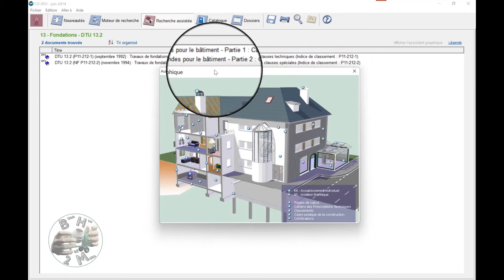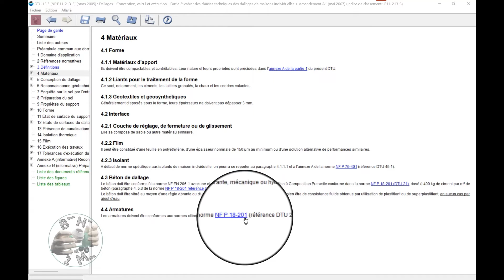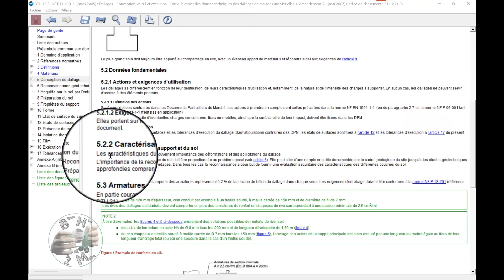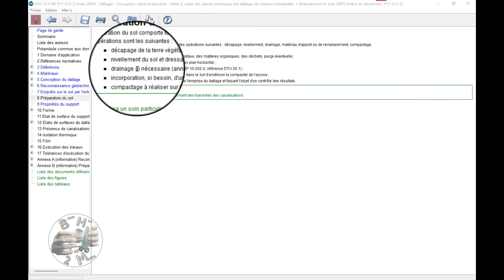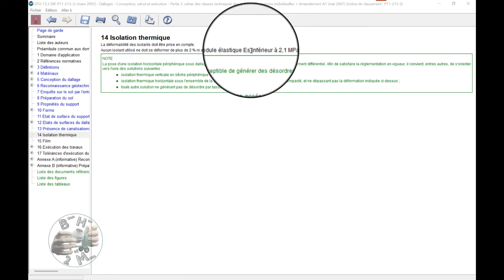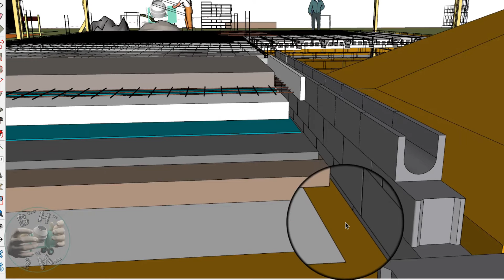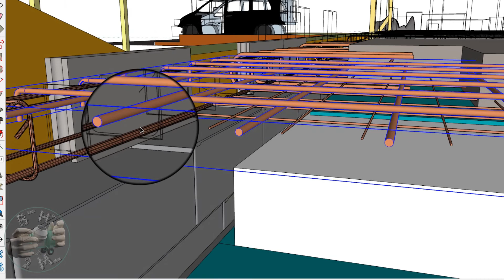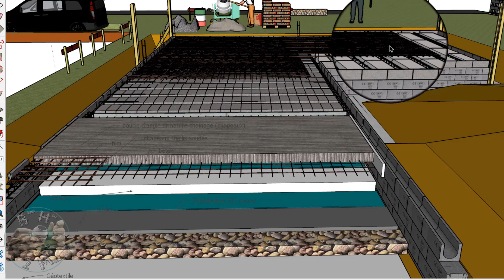Comment faire une dalle en béton armé ?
Découvrez comment réaliser une dalle béton armée sur terre-plein COMPLÈTE: préparation sol,
ferraillage, étanchéité, coulage, et surtout les ERREURS À ABSOLUMENT ÉVITER (fissures,
infiltrations, remontées capillaires - problèmes énormes!).

Une dalle mal réalisée cause:
- Fissures (structurelles, progressives)
- Infiltrations d'eau (moisissures, champignons)
- Remontées capillaires (humidité permanente)
- Effondrements localisés
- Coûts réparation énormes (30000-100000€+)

⏱️ CHAPITRES:
0:00 Introduction dalle béton
0:31 Les normes DTU (DTU 13.2, DTU 20.1)
1:00 Définition dalle vs radier
2:00 Couches dalle (sol, forme, étanchéité, béton)
3:00 Types dalle (désolidarisée vs solidarisée)
4:00 Préparation sol (décapage, nettoyage)
5:00 Forme (couche base 20cm, compactage)
6:00 Géotextile (protection, séparation)
7:00 Sable (lit 5cm, nivellement)
8:00 Étanchéité (film polyéthylène 250 microns, CRITIQUE!)
8:47 Isolation thermique (polystyrène)
9:00 Ferraillage dalle (mailles soudées)
10:00 Règles ferraillage (0.2% minimum)
11:00 Joints dilatation (espacements)
12:00 Coulage béton (dosage 400kg/m³, compactage)
13:00 Cure béton
14:00 3D modélisation détails
15:19 Conclusion

📚 CONCEPTS COUVERTS:
• Dalle définition
• Radier vs dalle (différences)
• Couches dalle (ordre, épaisseurs)
• Désolidarisée vs solidarisée
• Préparation sol
• Forme (compactage, matériaux)
• Géotextile (protection)
• Etanchéité (film polyéthylène, CRITIQUE)
• Isolation thermique
• Ferraillage dalle (% minimum)
• Joints (dilatation, détails)
• Dosage béton (400kg/m³ minimum)

⚠️ ERREURS QUI CAUSENT INFILTRATIONS:
❌ Pas d'étanchéité film
❌ Film mal posé
❌ Sol mal compacté
❌ Forme trop fine
❌ Pas de géotextile
❌ Ferraillage mal positionné
❌ Pas de joints dilatation
❌ Béton mal dosé
❌ Pas de compactage béton
❌ Isolation déformable

👥 PUBLIC CIBLE:
→ Élèves CAP Maçon
→ Étudiants Bac Pro
→ Entrepreneurs/constructeurs
→ Propriétaires construisant
→ Autodidactes construction

📖 DTU 13.2 & DTU 20.1 • Lycée Louis Loucheur

Réalisation d'un dallage sur terre-plein explications des DTU plus des explications en modélisation 3D.

Mon livret : le carnet de chantier du maçon : Les fondamentaux de la maçonnerie

Le choix des livres en maçonnerie :

Manuel technique du maçon - Volume 1: Matériaux, outils, techniques
Manuel technique du maçon - Volume 2: Organisation, conception, applications
Maçonnerie pratique: Bases, méthode et projets à réaliser soi-même
Carnet du Maçon Organisé: Suivi des chantiers et interventions | Carnet utile pour noter sur place et préparer le chantier.
Le carnet du maçon : Manuel à l'usage des futurs bâtisseurs

POUR SOUTENIR LA CHAÎNE:

Pour toute commande AMAZON passez par ce lien pour soutenir la chaîne (ça ne vous coutera rien de plus). MERCI